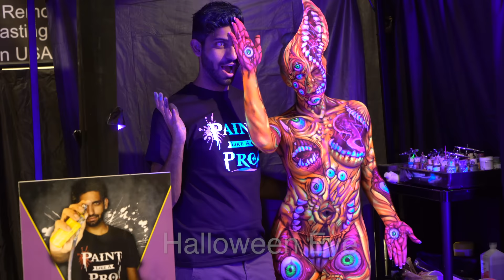Transworld HALLOWEEN Animatronics, Props, Costumes, & SFX Trade Show Highlights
Halloween convention highlight video featuring scary cool animatronics, SFX make up, costumes, props, masks, and more from the Transworld Haa trade show. Thrashing zombie animatronics, Giant Pennywise it animatronic, The Distortions Unlimited Sleeping Giant, The Hand, creepy clowns, Halloween animated props, scare cams, Shocktronics and much, much more!

Transworld Halloween and Haunt Show and Convention best of HAA highlights from 2016, 2017, 2018, 2019. Also, includes highlights from the Halloween and Party Expo and Hauntcon. Video full of amazing, scary, creepy, Halloween props, haunt animatronics, and decorations. And the people in SFX makeup and Halloween costumes!  This trade show walk thru features many Halloween and haunt industry businesses that make monsters, animatronics, props, mask, costumes and much more. It is a haunt convention, it is a horror convention, it is so much more, its Transworld! Cosplay lovers will also find this interesting!  Filmed and edited by Adam Taub of Halloween Eye.

Sony A7S ii DSLR Camera
Sony 24-70mm f/4 FE Zoom Lens
Sony ECM-44 Wired Lavalier Microphone